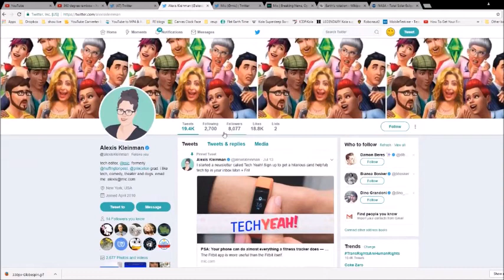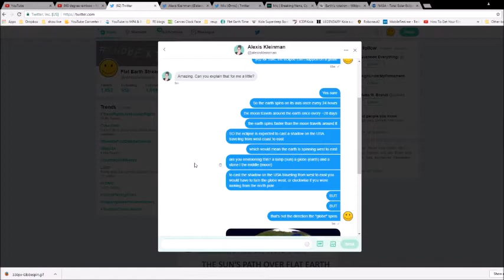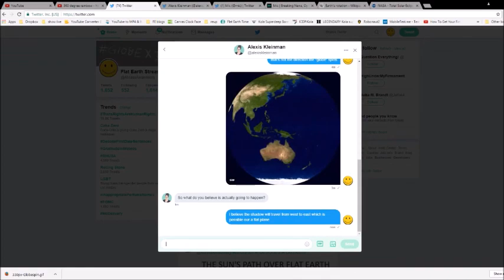2017 solar eclipse is impossible on Flat Earth and journalists want to know why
messaged back to say she wants to talk on the phone on Friday 3pm GMT about the solar eclipse not being possible on a globe! I better get studying! Shall ask her if it's ok to live stream. Peace.